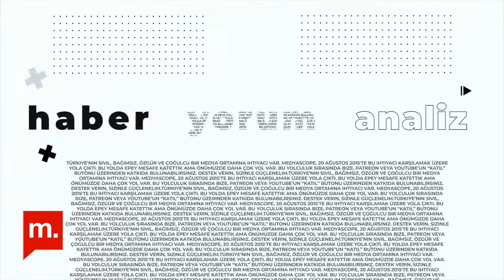CHP Milletvekili Sezgin Tanrıkulu ile zırhlı araçların neden olduğu ölümler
Cumhuriyet Halk Partisi (CHP) İstanbul Milletvekili Sezgin Tanrıkulu, Şırnak’ta yedi yaşındaki Miraç Miroğlu’nun bir zırhlı aracın çarpması nedeniyle hayatını kaybetmesini ve bu tip olayların son yıllarda artmasının nedenlerini değerlendirdi. En önemli sorunun hükümetin siyasi tercihleri olduğunu belirten Tanrıkulu, kalıcı çözüm için hükümetin güvenlikçi politikalardan vazgeçmesi gerektiğini söyledi.

Teşekkürler!